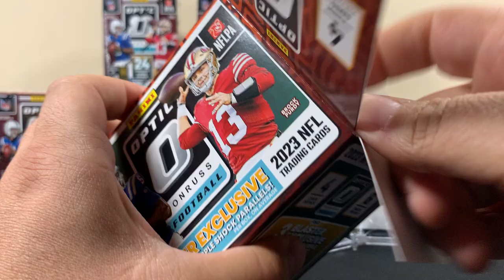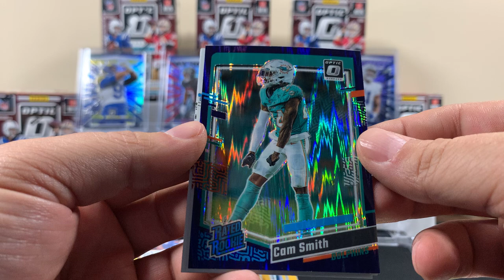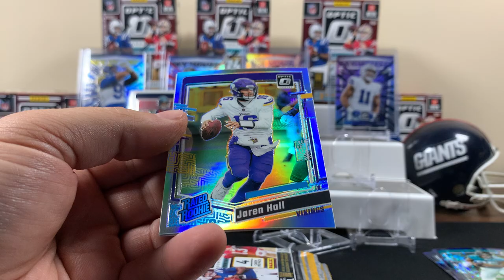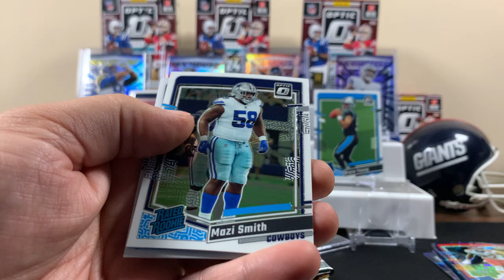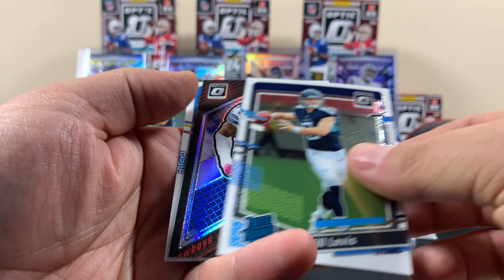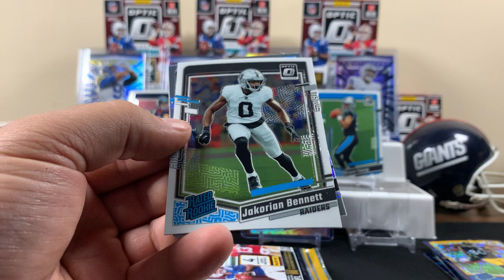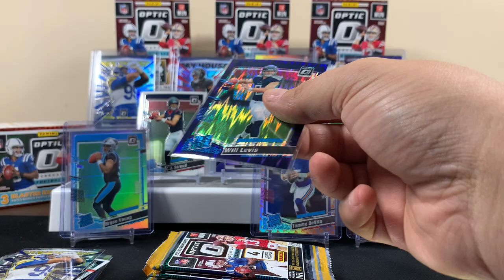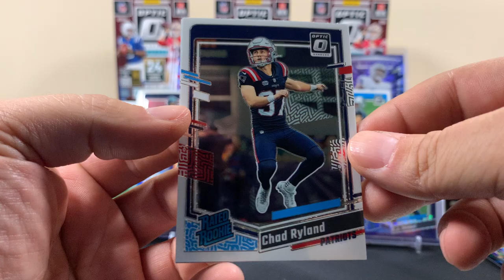(5) BLASTER BOX! Let’s keep the hot streak going!! 2023 Donruss OPTIC Football Pack Opening! 🏈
MY HOUSE! Showing off our my house pulls while ripping 5 blaster boxes of Optic Football!